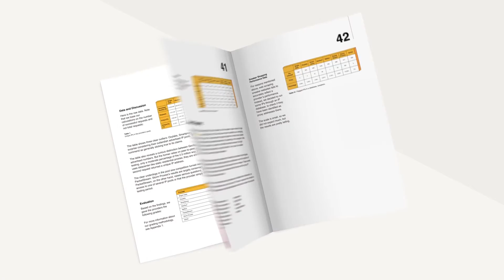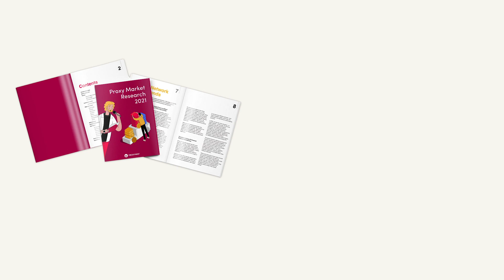How do price comparison websites work?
Are you thinking of starting a price comparison website? This video will explain how price comparison web scraping works and why you need proxies to get the job done. Even if you don't know what is a price comparison website, don't worry. We start with the basics!

In this video:
0:00 Intro
0:18 What is a price comparison website?
0:53 How to profit from building a price comparison site?
1:48 How to start a price comparison website?
2:21 How do price comparison websites work?
4:03 How to choose proxies for your price comparison site?
4:39 Best travel aggregation proxies